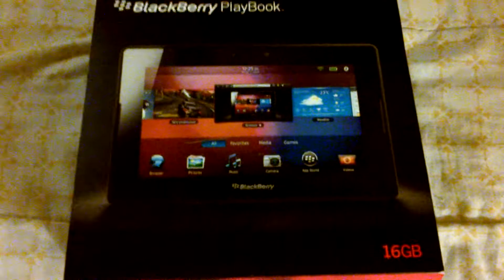CAMERA I USE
This is just a quick video of what camera i use,beg my pard.  shoots in 1080p